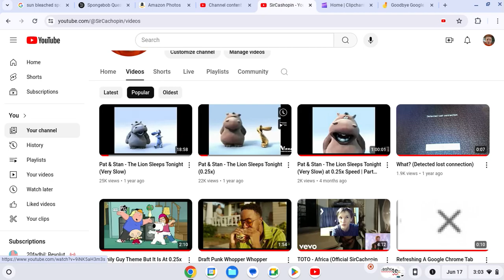SirCashopin's Most-Viewed Videos